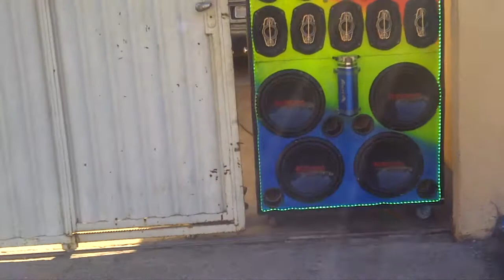Será que toca?